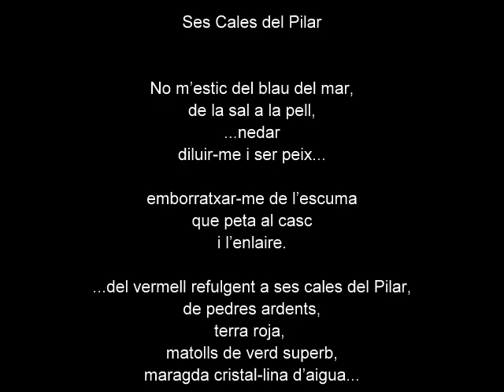MENORCA EN VELERO SINGLES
No m'estic de res

No m'estic del blau del mar,
de la sal a la pell,
...nedar
diluir-me i ser peix...

emborratxar-me de l'escuma
que peta al casc
i l'enlaire.

...del vermell refulgent a ses cales del Pilar,
de pedres ardents,
terra roja,
matolls de verd superb,
maragda cristal•lina d'aigua...

I no m'estic de les veles
que flambexen el cel
copsen, esquincen, bressolen l'esperit...

No m'estic de res i es clar, a l'hora de pagar no em puc fer la pobre.

El batec del mar es parella del silenci.

No m'estic del vent
de les ràfegues.
La força de l'aire
Em sura el cervell,
fimbra la pell
neteja el cor,
em carrega d'intensitat
em fa mes reflexiva...

Dels vents, seduits pel magma blau de l'aigua.

I no m'estic de las llaminadures blaves

...Ni de parlar més del conte, ni de riure
escandalosa, vital com una peixetera...

i no puc fer res més

La vida continua...
Tancaré els ulls quan s'escaigui, per recordar.

                                                     Laura